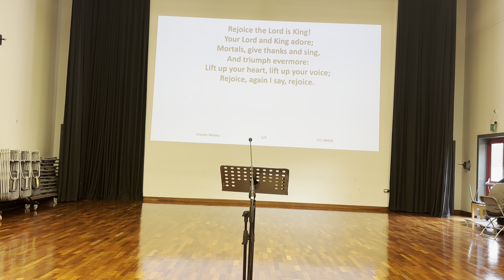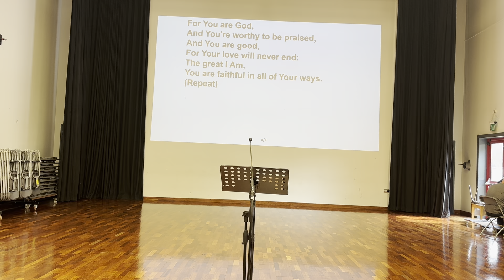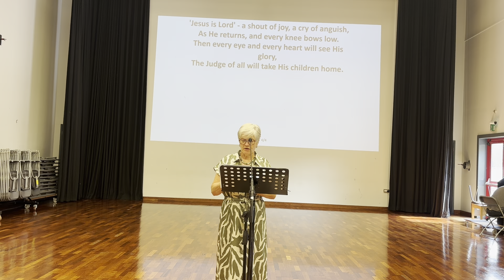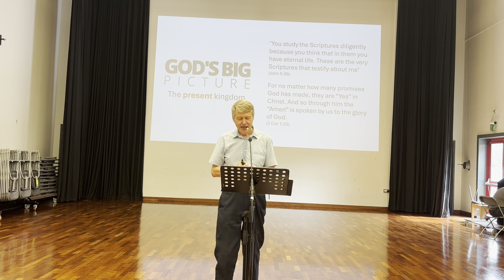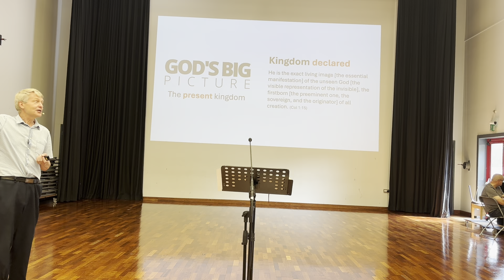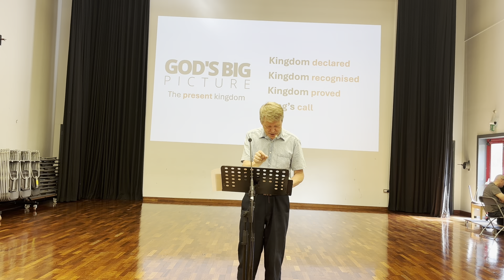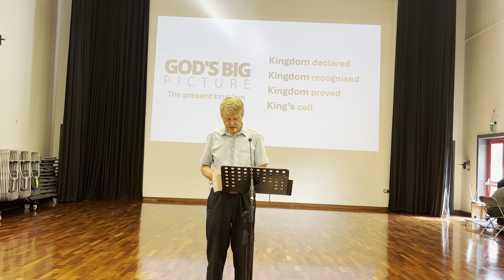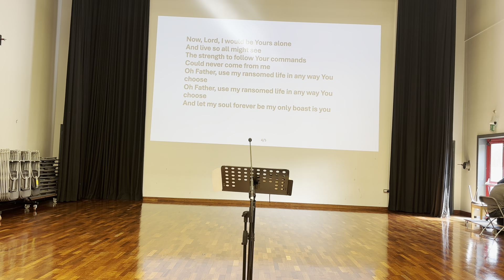Sunday 1st September 2024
God's Big Picture Part 6 - The Present Kingdom - Mark 1:1-15
Sermon by Myles MacBean, the Elder of SEC.